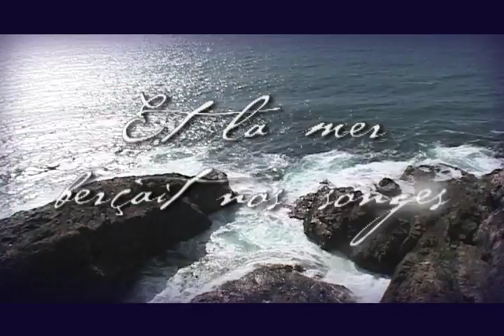5 ans sur le voilier Balthazar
Ce tour du monde en famille, c'est pour Claire Roberge et Guy Lavoie ainsi que leurs 2 filles Joëlle et Chloé, l'aboutissement d'un long rêve, le projet dune vie

En septembre 1999, cette famille quitte le Québec à bord d'un voilier de 10,5 mètres qu'ils ont mis 7 ans à construire. Leur périple dure 5 ans, leur fait découvrir 34 pays et sillonner 3 océans. Les escales visitées sont nombreuses, les destinations magiques, les images saisissantes et les témoignages émouvants.
Nous sommes Claire Roberge et Guy Lavoie vidéastes, formateurs et conférenciers.
Notre voilier Balthazar est un dériveur intégral en acier construit par nous en collaboration avec un chantier professionnel à Montréal au Québec.
Après 18 ans de voyage, une quarantaine de pays visités et plus de 40 000 milles nautiques parcourus en famille ou en couple, après un tour du monde par trois océans et un grand périple nordique avec, il faut le dire, de rares moments difficiles, mais surtout avec des rencontres et des expériences extraordinaires, nous avons l’envie de partager en toute simplicité ce bagage qui est le nôtre. Montez à bord !